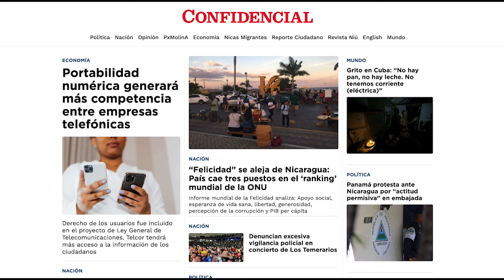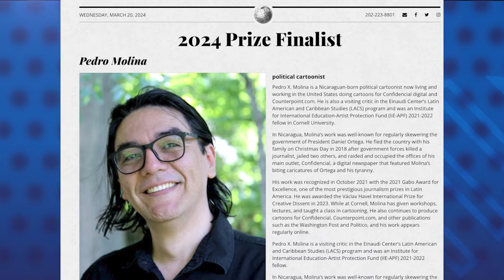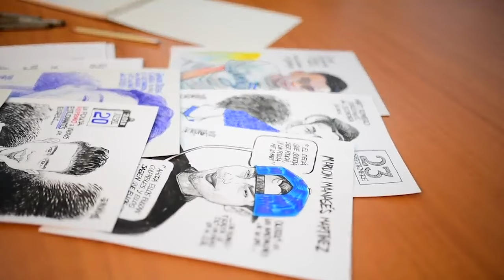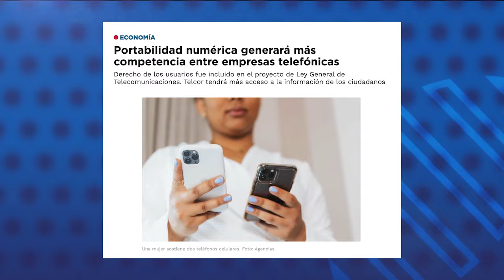La “felicidad” se aleja de Nicaragua en el ranking mundial de la ONU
Nicaragua descendió en el ranking Mundial de la Felicidad 2024 sobre los países más felices y los menos felices del mundo, ubicándose en el puesto 43 de la lista, tres lugares más abajo del obtenido en 2023.
El estudio, basado en encuestas realizadas en 143 países, se centra este año por primera vez en analizar la felicidad en las diferentes etapas de la vida.
La publicación del informe coincide con el Día Internacional de la Felicidad, este 20 de marzo.
Además, el ranking analiza seis variables: El Producto Interno Bruto per cápita, apoyo social, esperanza de vida sana, libertad, generosidad y percepción de la corrupción.
Desde hace siete años, Finlandia, continúa ocupando el puesto número uno. Entre los países latinoamericanos, Costa Rica ocupa el puesto 12, México el 25, y Uruguay el 26. Los últimos en el ranking están Afganistán, en el 143, Líbano 142, y Lesotho el 141.

En otras noticias:
- PXMolina, finalista del Premio Herblock en Estados Unidos
- Portabilidad numérica generará más competencia entre empresas telefónicas